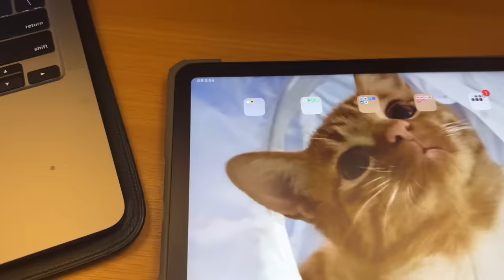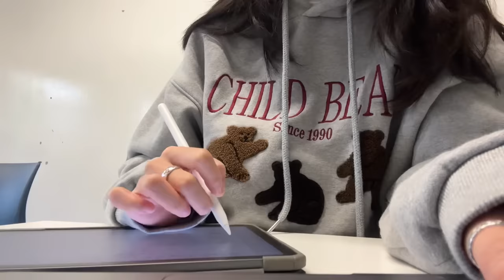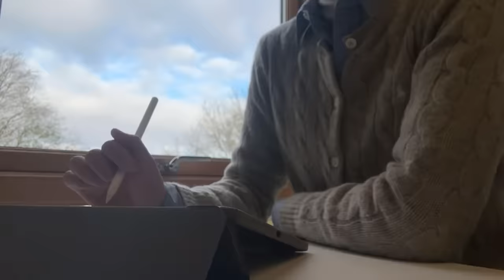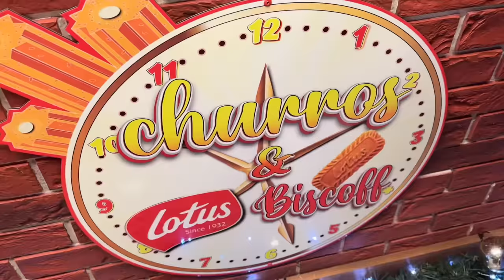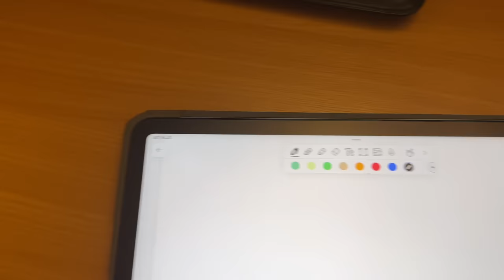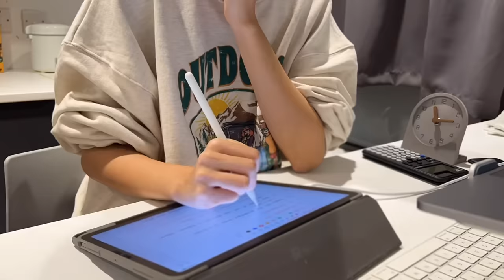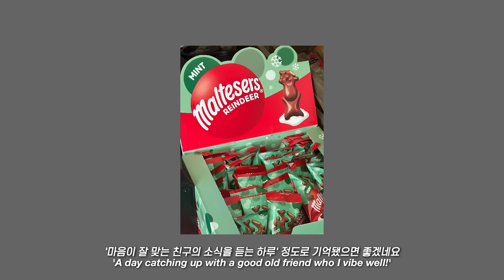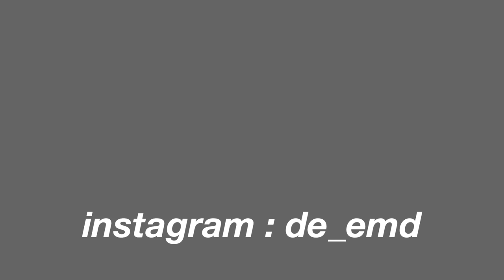sub) 🇬🇧 영국 유학생 브이로그ㅣ학교-도서관 루틴의 반복ㅣ런던 크리스마스 거리ㅣ도서관 공부ㅣ점심 도시락 싸기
Day 1
shirt: aubier
backpack: jansports

Day 2
hoodie: aubier
inner top: aubier

Day 3
top: Ralph Lauren
cardigan: Ralph Lauren

Day 4
top: Ralph Lauren
bottom: aubier
jacket: aubier

sweatshirt: aubier

Day 5
top: aubier
bottom: aubier
jacket: aubier
bag: aubier